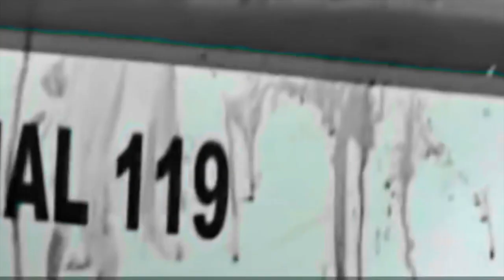Soprano X - BAWLN [Visuals]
Shot & edited via @portimultimedia

Title: “BAWLN”
Performed by: Soprano X
Produced by: Porti Music
Mixed by: Hugh Lynch
Mastered by: Tony Kelly
Written by: Neel Brown

INTRO
Suh mi guh dilly and guh dolly
Pan the hill and inna valley
Pan the main and inna the alley
Yeaheee

CHORUS
Said a hear bawlin a echo thru town
When yuh hear the gun sound
Another life gone home bow yaw ahh
Kingston, Spanish Town
Anuh place fi play round
Body leff yah pan groun
Bow yaw ahh

VERSE 1
Mek mi tell unuh the  mystery
Police and rude boy have a history
Cudda weh him guh do tru the place full a gun, more than food fi mine him pickiny
From a place weh nuh money naw pass
Poverty a smile n laugh
The least likkle ting a man ready fi guh kill yuh cah him bruk and hungry and frass inna mask

CHORUS
Bawlin a echo thru town
Kingston, Spanish Town
Bow yaw ahh

VERSE 2
Police naw deal wid yuh easy
Cah yuh live pan the wrong side a half way tree
Ready fi crush yuh out like flea
In a second would a decide yuh destiny
Mr. law kill three, Rube boy strike back
And by mi look a Miss Matty son dat
Weh did guh inna force fi she have a better life see him over deh suh flat pan back

CHORUS
And den a bawlin a echo thru town
Kingston, Spanish Town
Bow yaw ahh

BREAK
Gideon hot yah
Ohh O Ohhh
Si the yutes dem a fling hot copper
Yeah ayee

VERSE 3
Seh the likle girl dem cyah live in peace
Har lifestyle ugly like a one beast
Mama put har out from she a thirteen
Nuh live nuh weh yet still she a breed
Har baby father a him a lock all machines
Mi seh a one week now him a bleach
But a the wrong place him drop a sleep
And when enemy a come him never seet

CHORUS
May Pen, Mobay Town
Bow yaw ahh a ahh

Dilly and guh dolly
Pan the hill n inna valley
Pan the main n inna the alley
Yeah eeh eh eeh eh eehee

OUTRO
Bawlin
Tell yuh seh a echo roun town yaaaw

Kingston, Spanish Town
St Thomas stand tall enuh
Dung a Westmorland yeah
Portland